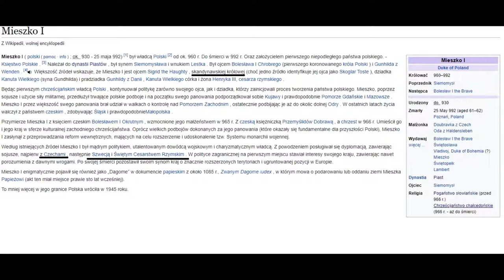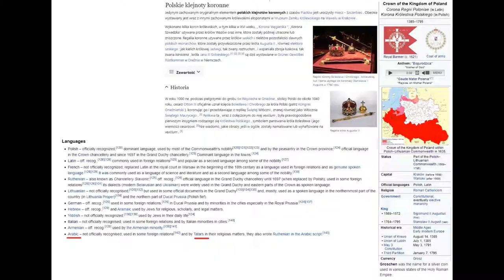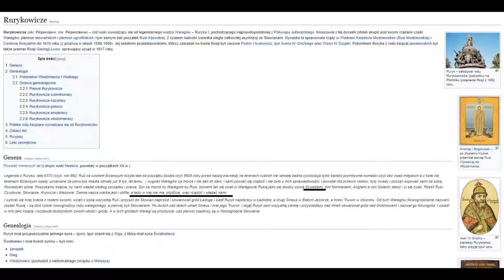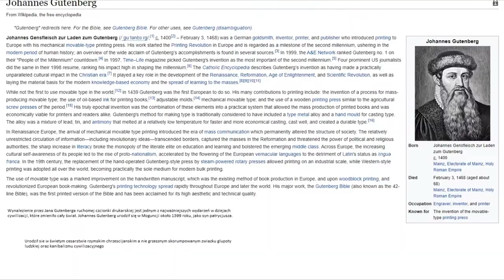open battle song - openka galana